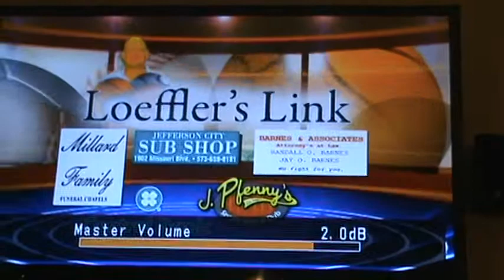VR MOVIE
Description